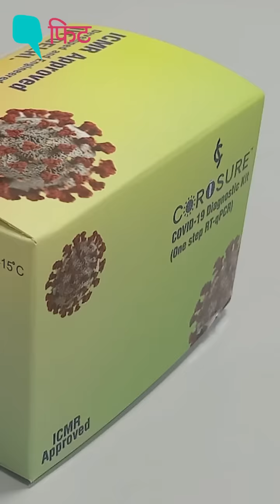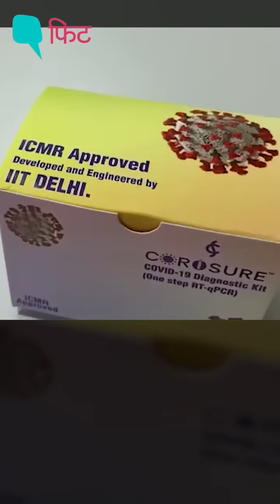Covid-19 News : जानिए IIT Delhi ने कैसे तैयार की दुनिया की सबसे सस्ती कोरोना टेस्ट किट | Quint Hindi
'दुनिया की सबसे सस्ती' Coronavirus टेस्ट किट भारत में लॉन्च. IIT Delhi की टीम ने बनाया किट 'कोरोश्योर'. जानिए कोरोश्योर में क्या खास है? मार्केट में उपलब्ध बाकी टेस्ट की तुलना में कितना सस्ता होगा ये किट.
IIT Delhi launches coronavirus diagnostic kit Corosure, claimed to be world's most affordable.
1:03 85 मिनट में Coronavirus संक्रमण की जांच का दावा
2:56 पहली कोशिश में नहीं मिली सफलता, दूसरी बार में मिला ICMR का अप्रूवल